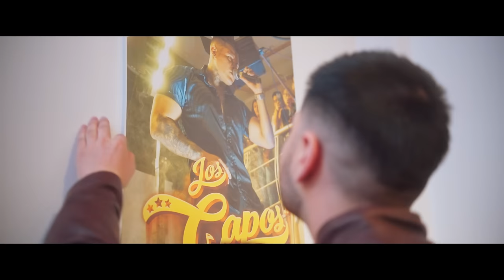MI PRIMER AMOR - AGRUPACION LOS CAPOS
Agrupación Los Capos - MI PRIMER AMOR

 / acmaproducci.  .

Manager - ACMA Producciones / Bolivia
Estrictamente Prohibido Subir El Video a Ningún Canal o Página.